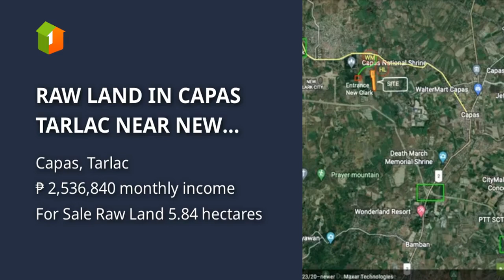RAW LAND IN CAPAS TARLAC NEAR NEW CLARK CITY ADJACENT TO A FAMOUS MALL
Lots, Lands, and Farms For Sale in Capas, Tarlac: Capas, Tarlac